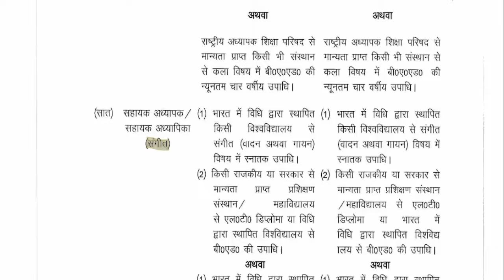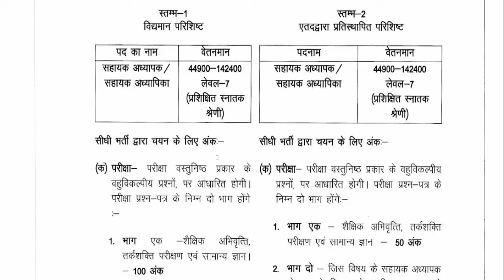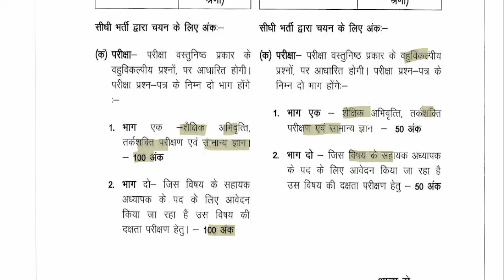UK LT Exam New Pattern | LT Exam 2024 | Uttarakhand Adhyapak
In this video we will discuss UK LT Exam New Pattern.